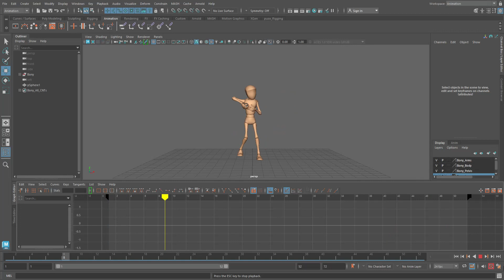Throwing Animation Maac Velachery, Franchise of Maac india, Now at Chennai